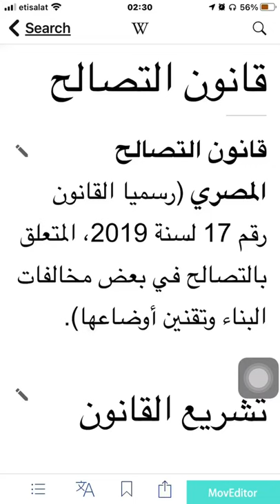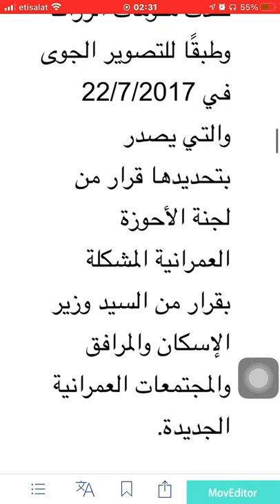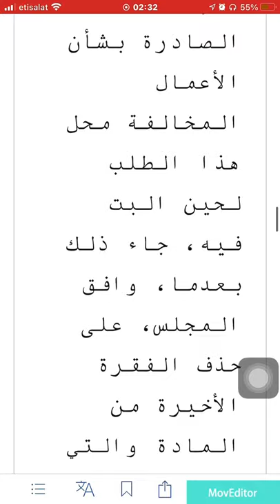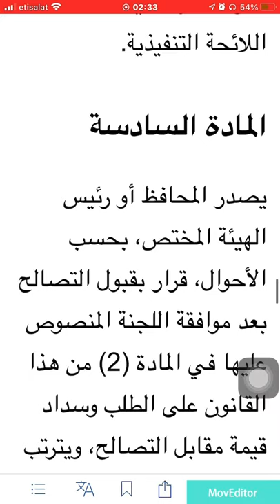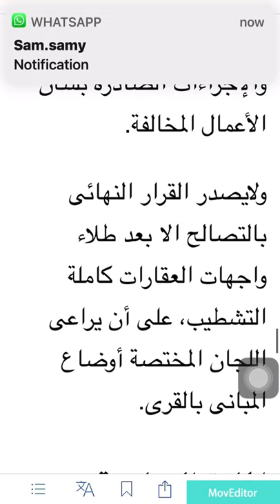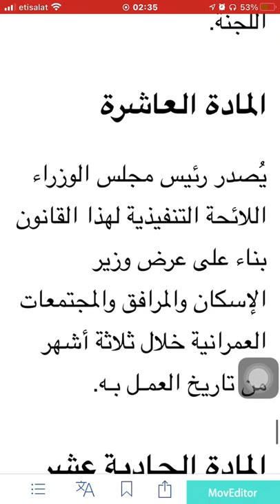قانون التصالح في بعض مخالفات البناء وتقنين أوضاعه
قانون التصالح المصري (رسميا القانون رقم 17 لسنة 2019، المتعلق بالتصالح في بعض مخالفات البناء وتقنين أوضاعها
support us
Incredible moments you would never believe it